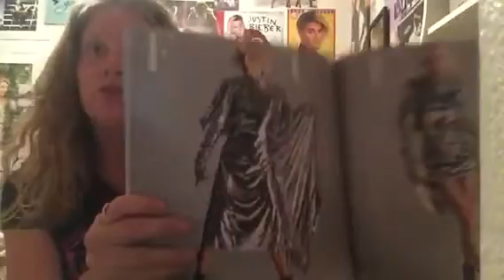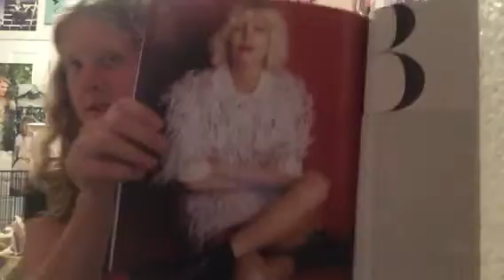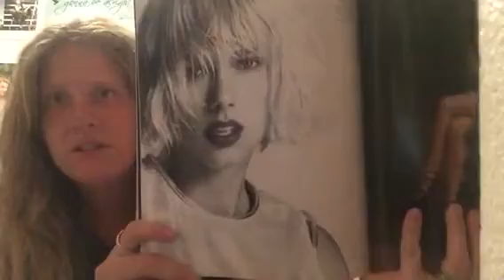Taylor swift vogue may 2016 review